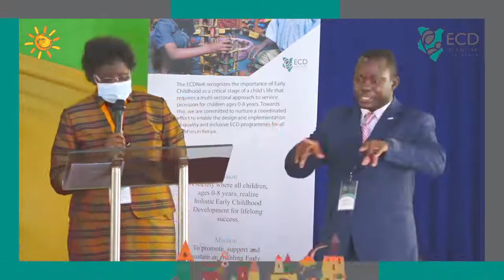Deputy Commissioner Kenya Prisons, Florence Omondi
Deputy Commissioner Kenya Prisons, Florence Omondi at the 4th National ECD Stakeholders Conference